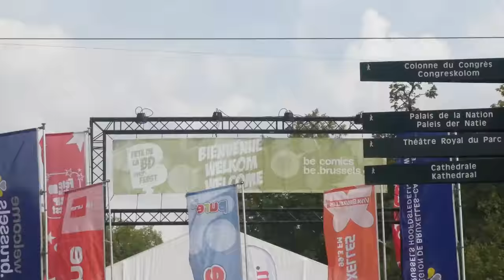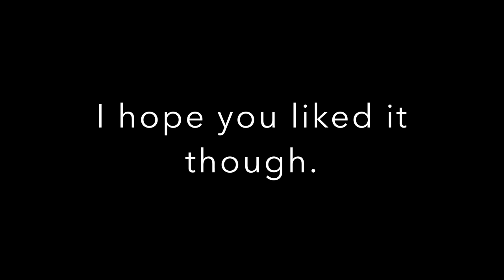Comic strip festival Brussels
Comic strip festival at Brussels a little while ago.
It was really worth it certainly a win win for my little brother!
I hope you enjoyed this short film/vlog sort of!
Have a nice evening/day! :)